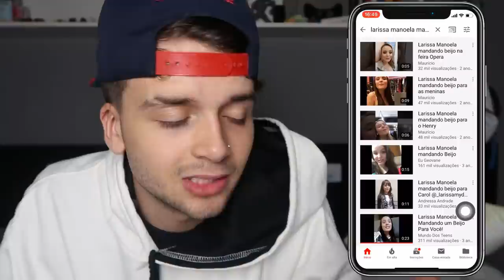Larissa Manoela fez uma SURPRESA para minha irmãzinha